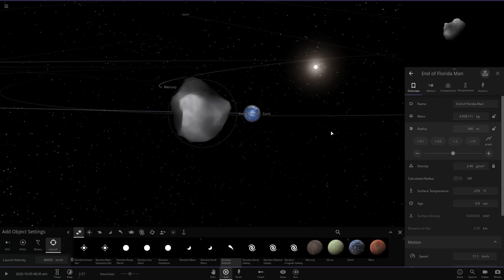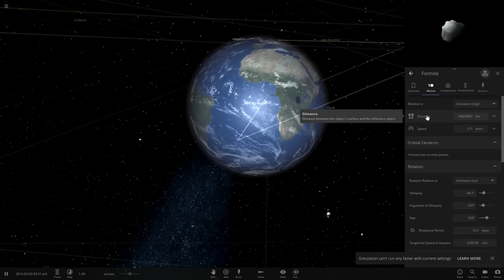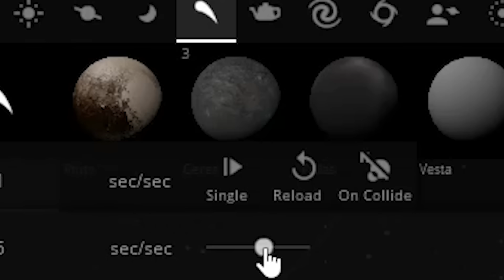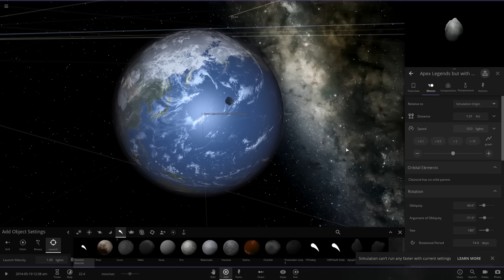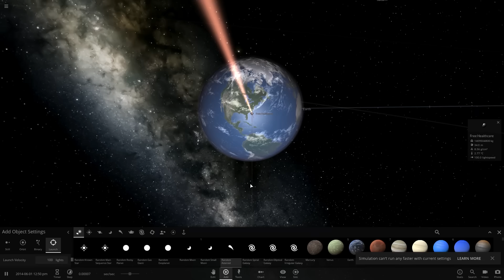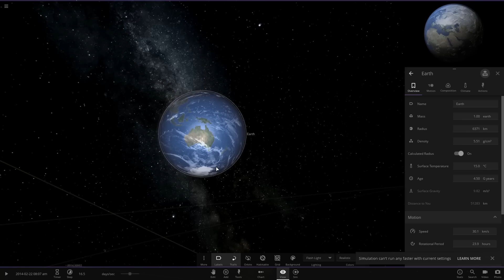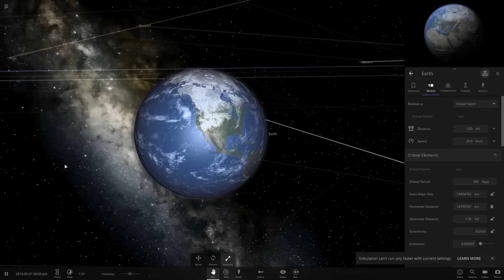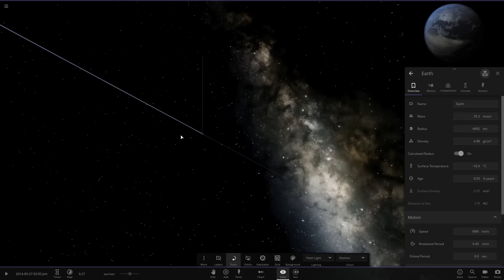When a Grain of Sand Hits Earth at 100,000,000x Light Speed - Universe Sandbox 2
So yeah, a grain of sand will do it.

Buy Universe Sandbox on Steam!

ABOUT: Universe Sandbox 2

Simulate Gravity
N-body simulation at almost any speed using Newtonian mechanics. Real science, real physics, no supercomputer required.
Collide Planets & Stars
Epic, mind blowing collisions of massive planetary bodies that leave behind molten craters.
Create Your Own Systems
Start with a star, then add a planet. Spruce it up with moons, rings, comets, or even a black hole.
Model Earth's Climate
Watch sea ice grow and recede with the seasons because of the tilt of the Earth: change the tilt and change the seasons. Or move the Earth farther from the Sun and freeze the entire planet. Learn more...

Supernova a Star
Make a star evolve by cranking up its age or mass, then watch a supernova unfold.
Explore Historical Events
Ride along with the Juno and New Horizons spacecraft, or view a total solar eclipse.
Throw Planets in VR
Just grab and fling.
And more...
Material System - build planets out of Hydrogen, Iron, Rock, & Water
Stellar flares & volatile trails
Procedurally generated planets, stars, & galaxies
Pulsars
Light-warping black holes
Original soundtrack by Macoubre
Support for 20+ languages
Share & explore simulations on Steam Workshop